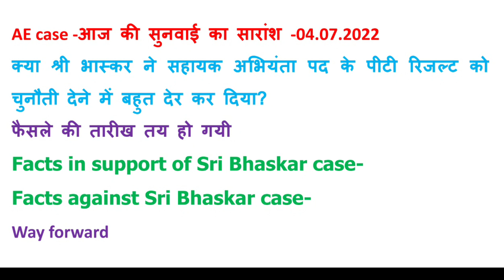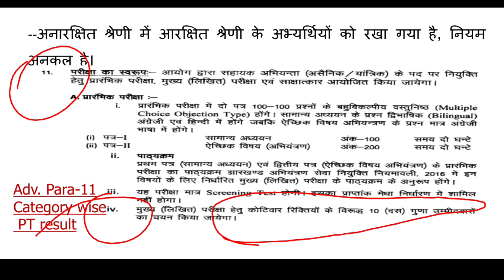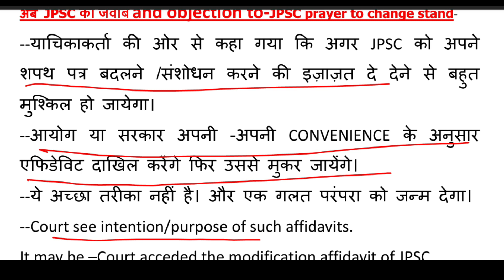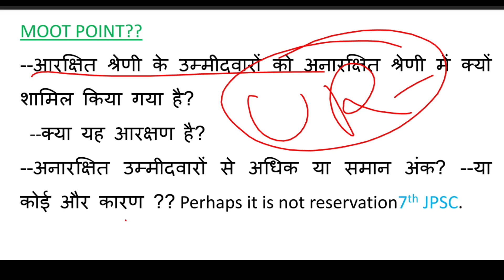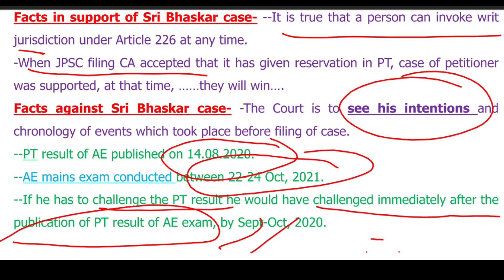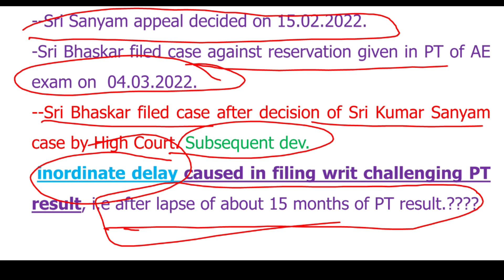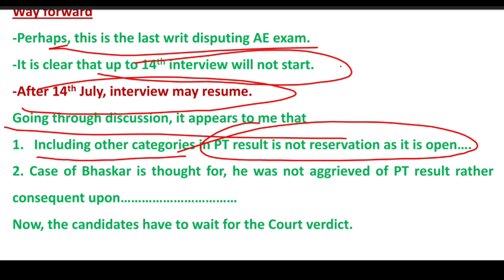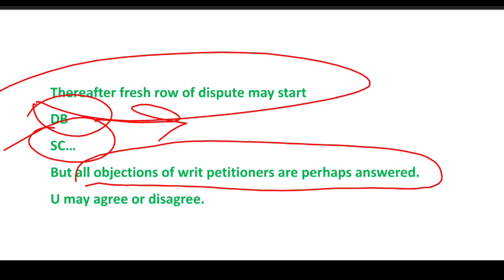सहायक अभियंता नियुक्ति JPSC case update -04.07.2022 | फैसला 14.07.2022 को |AE Part-10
आज की सुनवाई का सारांश -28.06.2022, Next Date-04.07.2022
सहायक अभियंता नियुक्ति मामले में NEW WRIT filed on 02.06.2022 | Next date- 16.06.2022 | AE Part-3
सहायक अभियंता का PT का परिणाम पुनः जारी होगा?।  हाई कोर्ट ने एक मौका दिया JPSC को | Order-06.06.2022-video
सहायक अभियंता नियुक्ति मामले में फिर एक नया मोड़ | Order-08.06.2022 | क्या कुछ स्थिति बदल जायेगा | Part-2-video
सहायक अभियंता नियुक्ति मामले में NEW WRIT filed on 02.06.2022 | Next date- 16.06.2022 | AE Part-3-video
सहायक अभियंता नियुक्ति मामले में सुनवाई के बाद फैसला सुरक्षित | फैसला - 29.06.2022 को | AE Part-4 video
सहायक अभियंता नियुक्ति मामले में हुई सुनवाई दिनांक 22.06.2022 का सारांश | 7th JPSC case | AE Part-5-video
सहायक अभियंता नियुक्ति मामले में आने वाले फैसले का संभावना:एक विश्लेषण | 7th JPSC case | AE Part-6 video
जुलाई में प्रस्तावित था तो जून में ही क्यों लिया गया।
कोर्ट ने पूछा आखिर जेपीएससी ऐसी गलती बार-बार क्यों कर रहा है।
--आयोग हजारों छात्रों का भविष्य अंधकार में क्यों डाल रहा है।
--New candidate-about 240-250
श्री भास्कर ने झारखंड हाई कोर्ट में याचिका सहायक अभियंता
 के पीटी में कैटेगरी वाइज परिणाम Order-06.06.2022
क्या है मामला
-- श्री भास्कर ने झारखंड हाई कोर्ट में याचिका दाखिल कर JPSC द्वारा सहायक अभियंता के पीटी में कैटेगरी वाइज परिणाम जारी करने को चुनौती दी थी।
--उनकी ओर से कहा गया कि सहायक अभियंता नियुक्ति मामले में जेपीएससी ने प्रारंभिक परीक्षा में आरक्षण दे दिया है, जो झारखंड सरकार की नियुक्ति नियमावली के अनुसार गलत है। इसलिए PT का परिणाम रद्द कर दिया जाना चाहिए और पुनः संशोधित रिजल्ट जारी किया जाना चाहिए।
---आगे कहा गया कि ईडब्ल्यूएस में महिला-पुरुष को अलग-अलग आरक्षण दिया गया है, खेलकूद कोटा का भी लाभ दिया गया है, जो  नियमानुसार गलत है क्योंकि कुमार snayam के रिट में सब कुछ पता चल चूका है। PT के परिणाम में आरक्षण को लेकर राज्य सरकार के पास कोई नीति नहीं है।
JPSC-AE (05/2019) Big Update about Result